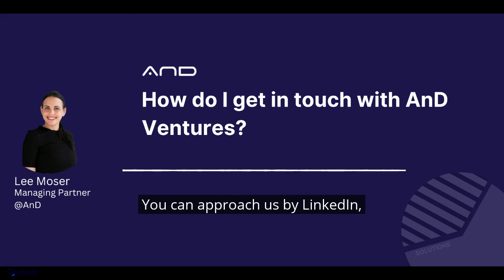How do I get in touch with AnD Ventures?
It's very easy to get in touch with AnD ventures.

You can also approach us through [LinkedIn] (although it's better to send an email).

**If you're a startup looking for an investment**, you can [fill in an application] and our team will get back to you within five business days.